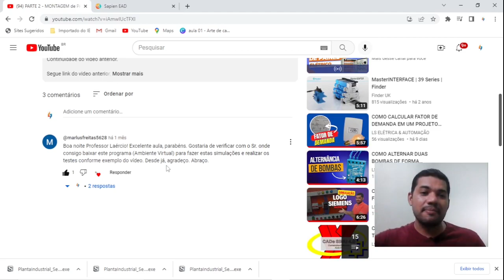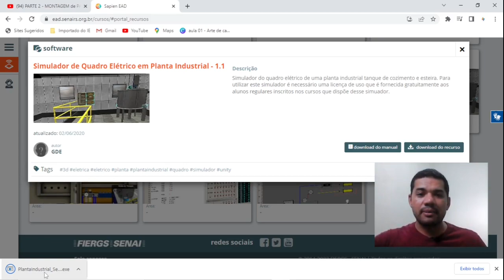PARTE 3 - MONTAGEM de PAINEL ELÉTRICO TRIFÁSICO CIRCUITO de POTÊNCIA AMBIENTE VIRTUAL 3D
Finalizamos a parte de potência onde mostramos como interligar os cabos de saida dos bornes do painel elétrico até a caixa de ligação do motor.